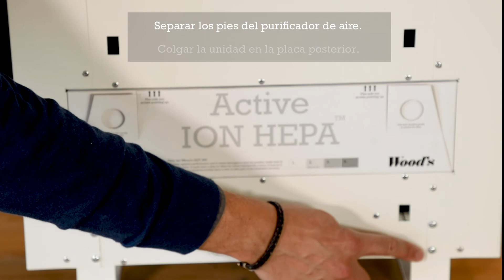Video de instrucciones - Wood's AL310FC (Spanish)